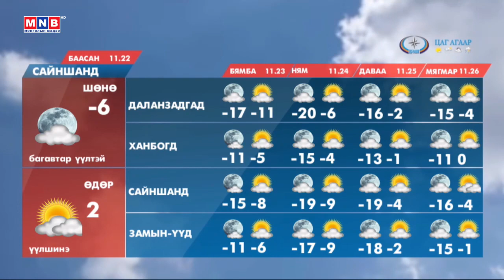ЦАГ АГААР /2019.11.22/